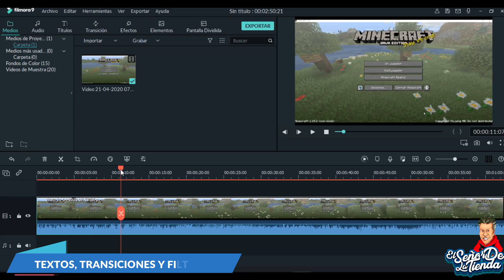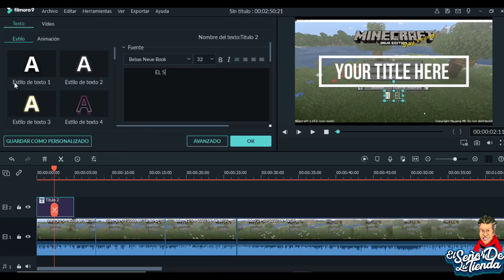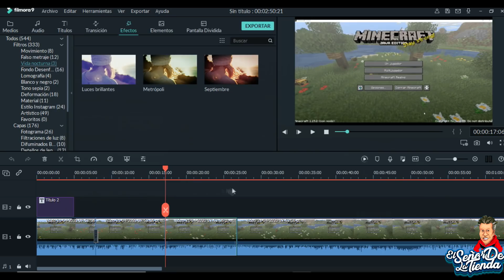Jugando MINECRAFT por primera vez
Descarga Filmora y crea videos geniales.

Chavos el domingo 26 de abril a las 6:00 PM horario México estaré en un live por TikTok no olviden seguirme y no perderse nada.

⬆⬆⬆ Recuerda VERIFICAR el CORREO para que no te ESTAFEN!! ⬆⬆⬆